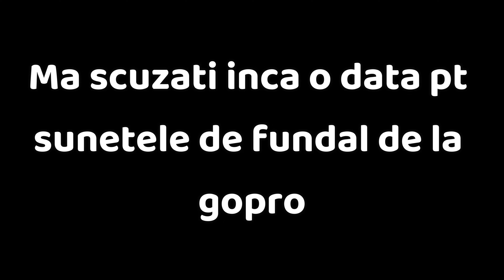Am incercat Black Line la Postavaru (Nu a fost bine)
Data viitoare ii dam pe black pe unde trebuie, nu pe traseu cu copaci cazuti.
Bike: YT Capra Core 1 MX